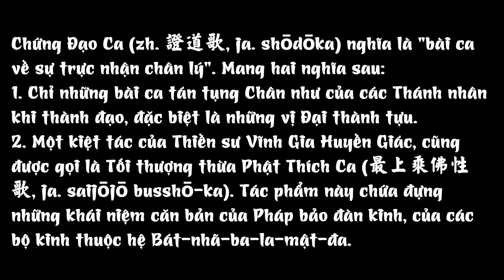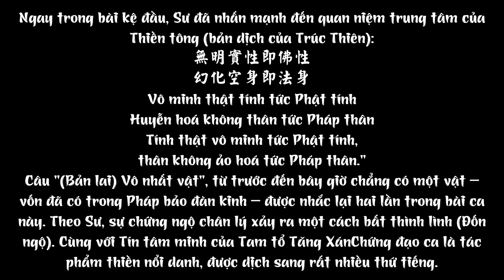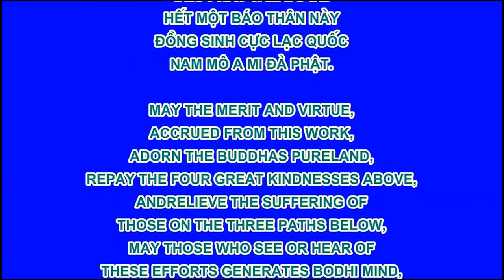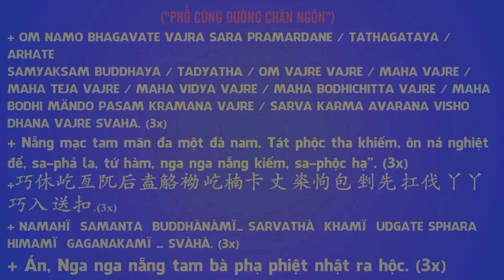Diễn đọc Chứng Đạo Ca - 證道歌 - Giọng nam Xuân Duật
Pháp Âm HD, Diệu Âm

+ Trang Video Pháp Âm HD - TruyenPhatGiao.Com

+ Tải File nén Thẻ Nhớ về máy tính sau đó giải nén rồi coppy cả thư mục gốc vào thẻ nhớ, in file danh sách bên trong để chọn theo số thứ tự chuyên mục bấm số chọn bài rồi sử dụng luôn. Có hướng dẫn cách sắp xếp bài trong thẻ sau khi copy vào thẻ chuẩn sau đó mới sao chép từ thẻ gốc đã sắp xếp danh sách theo thứ tự không bị loạn bài. File tổng hợp trọn bộ The32.7z dùng thẻ thấp nhất 16Gb tới 32Gb, file The8Gb.7z dùng thẻ 8Gb... Khi Tải file dung lượng lớn này cần cài đặt phần mềm tải file Internet Download Accelerator hoặc tương tự như Flashget để tải về không bị lỗi.

- PriceShopAsia.Com

卍 Namo Amituofo .*. 💐 * 🌺 * 🙏 * 🌸 * 💐
卍 Namo Amitabha.*.